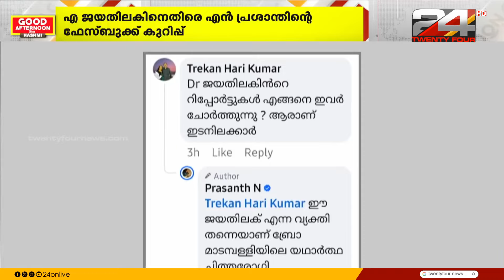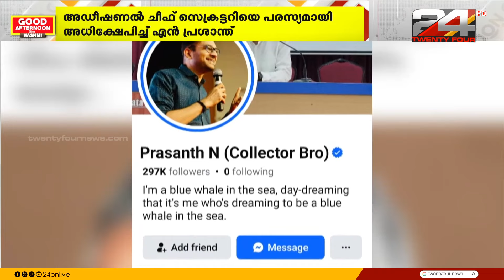അഡീഷണൽ ചീഫ് സെക്രട്ടറിയെ പരസ്യമായി അധിക്ഷേപിച്ച് എൻ പ്രശാന്തിന്റെ ഫേസ്ബുക്ക് കുറിപ്പ്